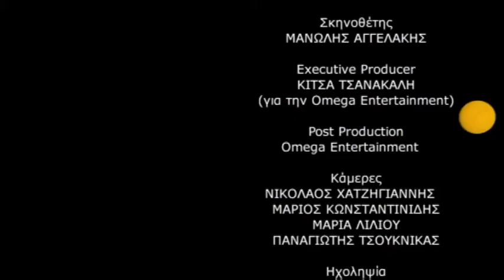ΑΡΓΑ ΤΟΡ-20 (Γ) Part 5